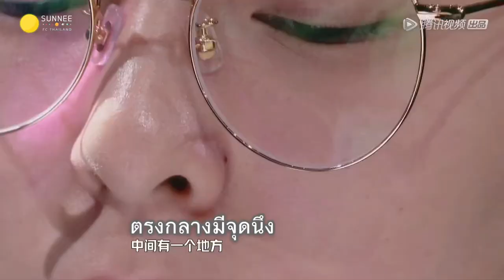[ซับไทย] เพลงคู่ที่สุดแสนจะประทับใจ!! Cut ของ sunnee จากรายการ The Coming On SS2 2018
แปลโดย P. Chen